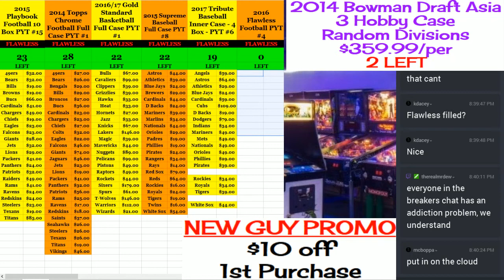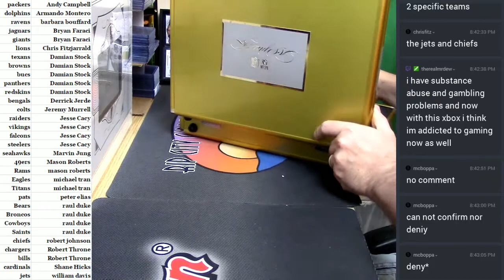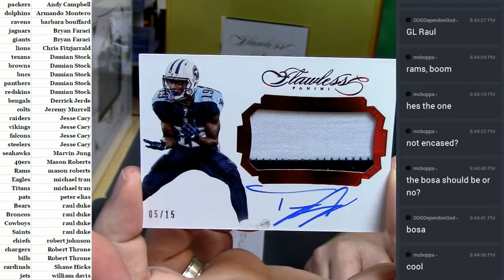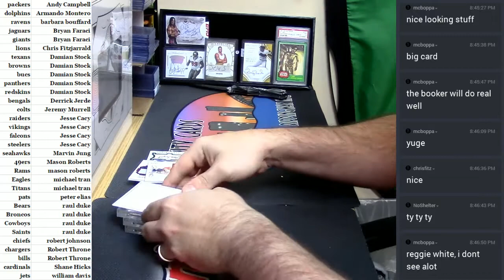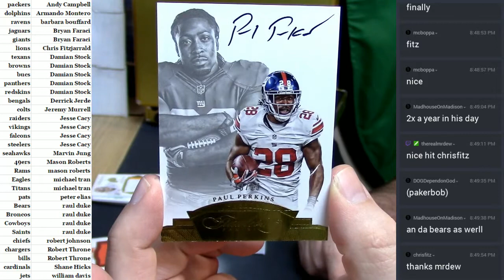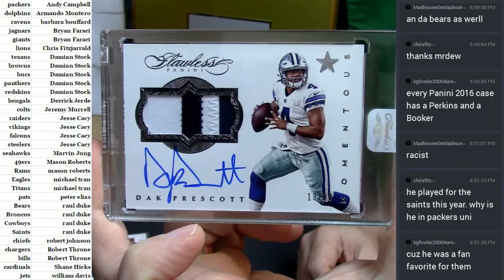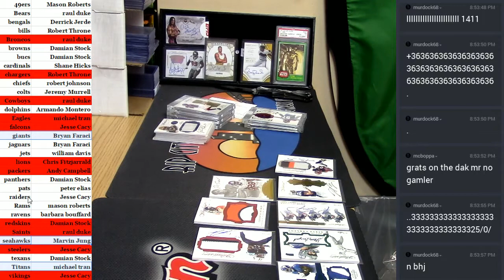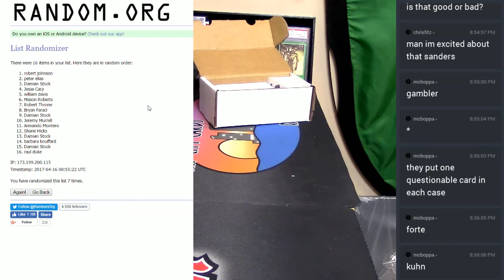2016 Flawless Football #4 04142017